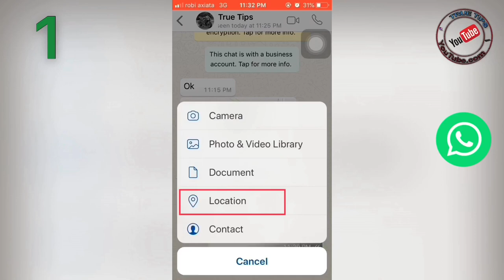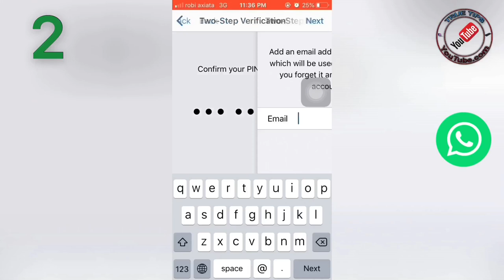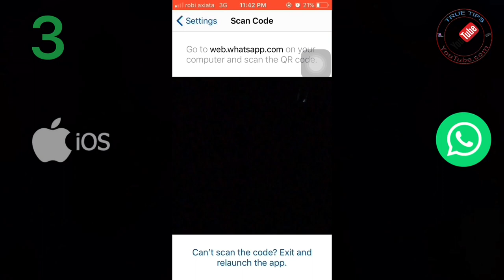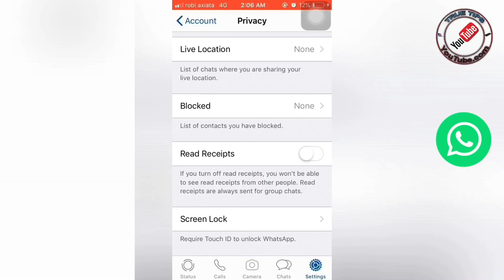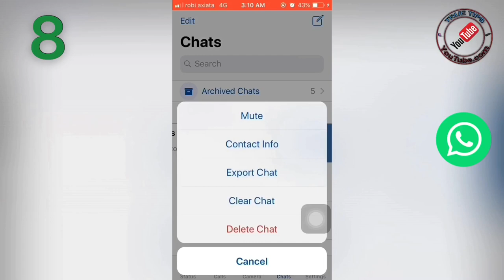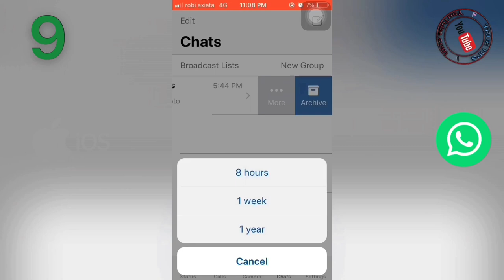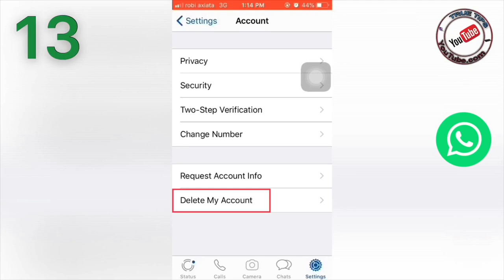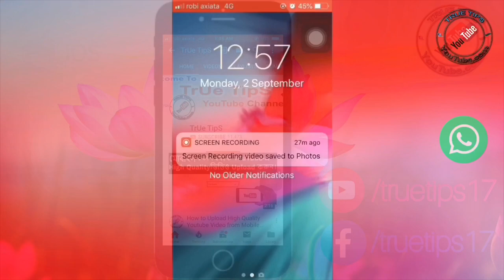হোয়াটসঅ্যাপের ১৪টি গোপন টিপস || WhatsApp 14 Hidden Tips & Tricks || iPhones WhatsApp Tips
হোয়াটসঅ্যাপের ১৪টি গোপন টিপস || WhatsApp 14 Hidden Tips & Tricks

whatsapp tips & tricks - 14 useful hidden features

এই ভিডিও তে যেসব বিষয়গুলো থাকছে, The things that are on this video
01: Whatsapp Location Tracking
02: WhatsApp two-step verification
03: WhatsApp Web
04: Whatsapp Text Style and WhatsApp text art
05: Whatsapp Read Receipt
06: Whatsapp Photo Editor
07: Chat pinned in WhatsApp
08: Whatsapp Export Chat
09: Whatsapp Mute Option (Mute Whats Group)
10: How to Exit From Whatsapp Group
11: Whatsapp media auto download
12: Auto Save Camera Roll/Gallery
13: How to delete WhatsApp and how to change WhatsApp number
14: Change Chat Wallpaper/Background

ওয়াটসাপ ১৪টি গোপন টিপস

WhatsApp 14 Hidden Tips & Tricks

WhatsApp Messenger Tips

WhatsApp Messenger

WhatsApp Messenger important tips

 WhatsApp Important tips

14 secret WhatsApp tricks you should try

iphone whatsapp tips

iphone whatsapp

whatsapp tips for iphone

Important tips for iPhone whatsapp

important settings for iPhone whatsapp

15 Secret WhatsApp Tricks

Whatsap Secret tips

whatsapp bangla tips

whatsapp bangla tricks

whatsapp bangla tutorial

whatsapp hidden features, secret whatsapp tricks, whatsapp secret tricks